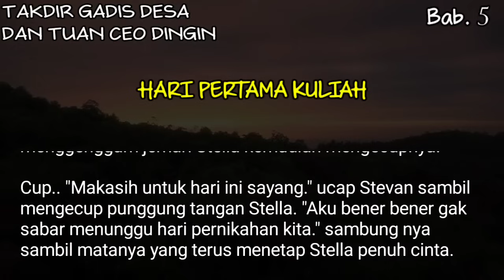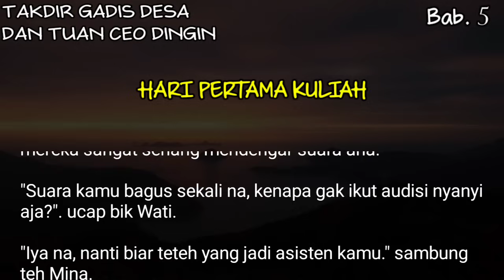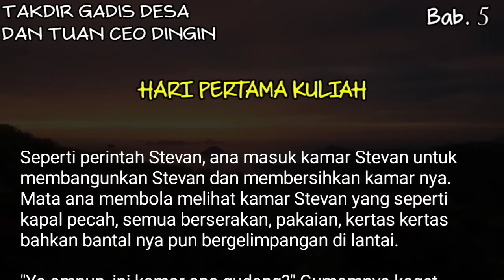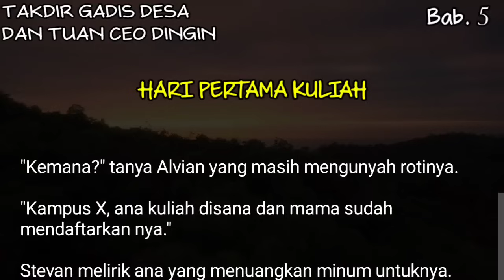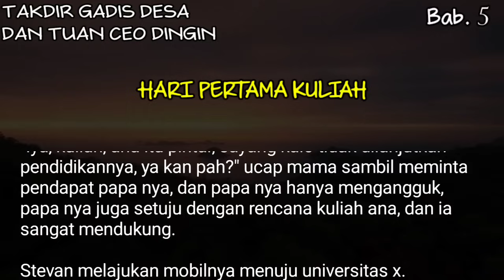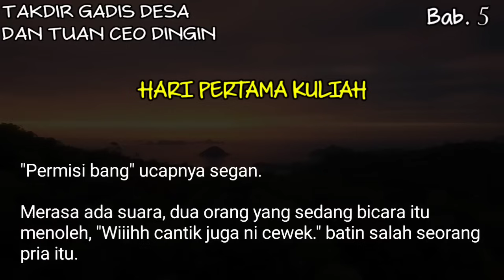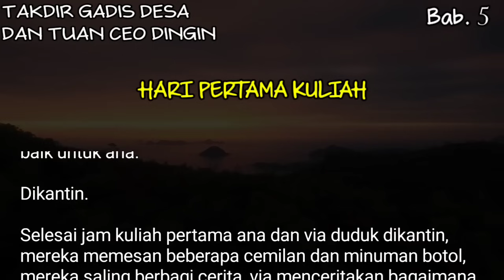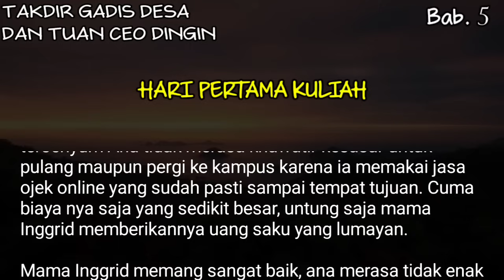Bab#5 - Mengantar istrinya ke kampus